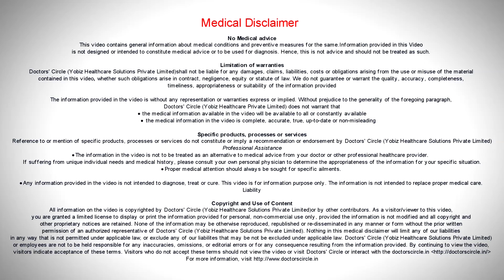Can one take methylprednisolone & antihistamines during lactation? - Dr. Shailaja N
Methylprednisolone and antihistamines, these two are quite safe in breastfeeding because the amount of drug secreted in the breast is quite low. Coming to their interaction with iron and calcium. Both the drug do not interact and usually cause any problems but antihistamines will reduce the absorption of iron . So both the drugs should not be taken together so ideally iron and calcium, should be taken separately than Methylprednisolone and antihistamines to be on the safer side for better absorption of the drugs.